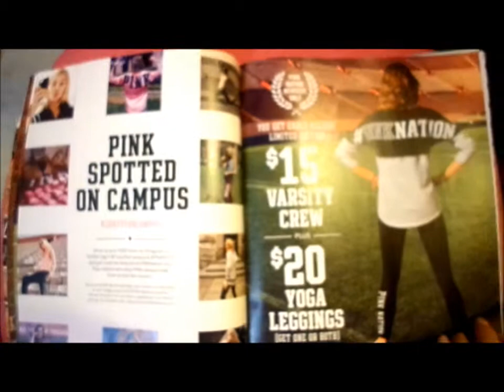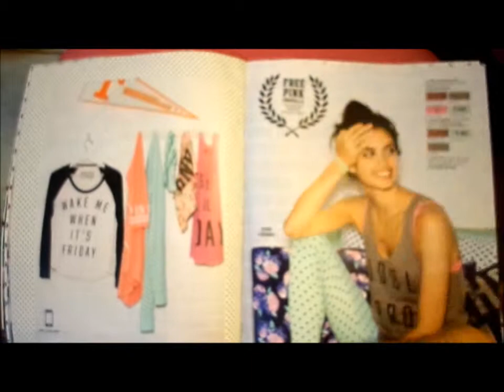VICTORIAS SECRE PINK NATION 2014 REVIEW CATALOG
PINK ON CAMPUS VOL.1